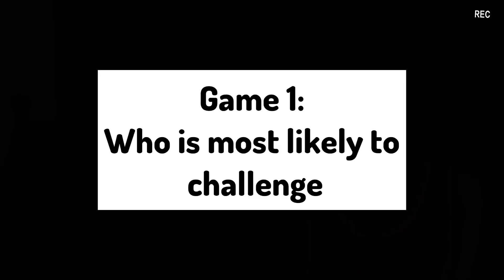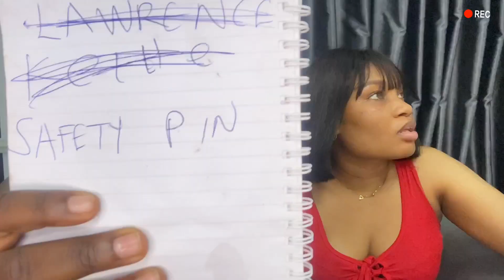Chaotic Games Night + Powder Challenge + Who is most likely to?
Hey loves, welcome to another video!!!
It’s games night ✌️ 😂